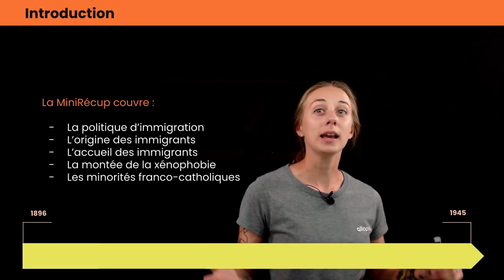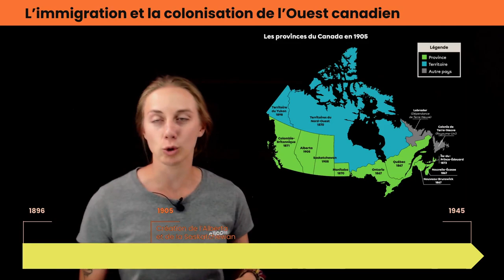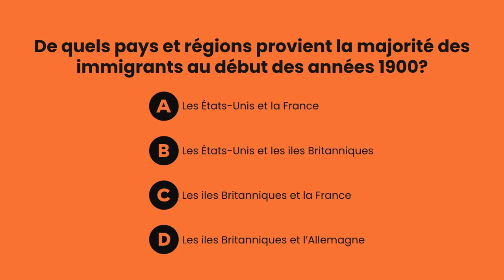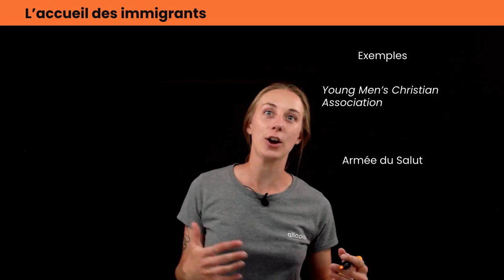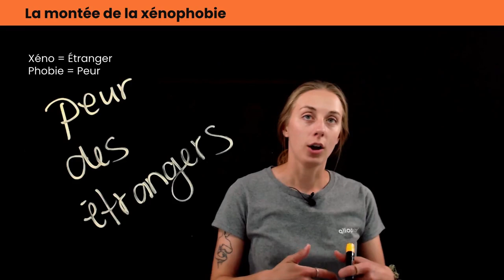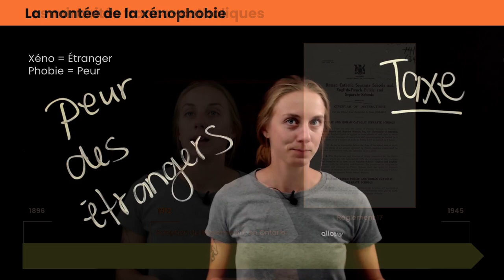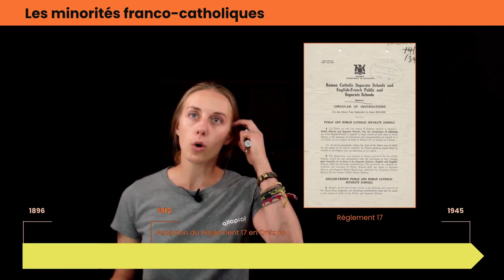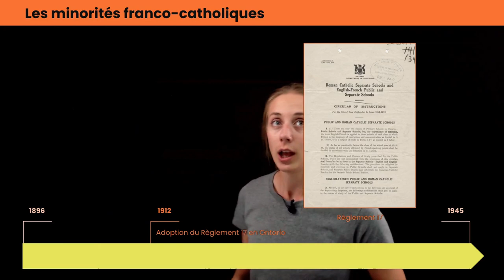Le Canada entre 1896 et 1945 - Immigration et colonisation | Histoire | Alloprof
Comment se passent l’immigration et la colonisation au Canada au début du 20e siècle?

Catherine fait une synthèse du module « Les nationalismes et l’autonomie du Canada » en explorant l’aspect de la population.

Cette vidéo est chouette, mais sa version interactive est encore mieux.

Chapitres :
0:00 Présentation du plan de la vidéo
0:33 L’Ouest canadien
1:18 La politique d’immigration
1:59 L’origine des immigrants
3:37 L’accueil des immigrants
4:21 La montée de la xénophobie
6:40 Les minorités franco-catholiques

- Département d’éducation de l’Ontario. (Juin 1912). « Roman Catholic Separate Schools and English-French Public and Separate Schools ».